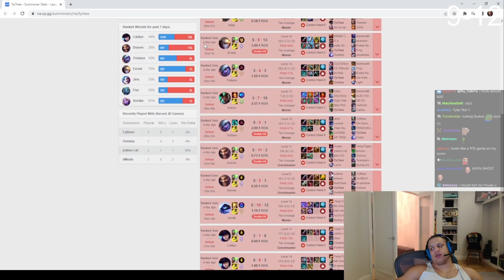Tyler1 on 14 game LOSE STREAK!